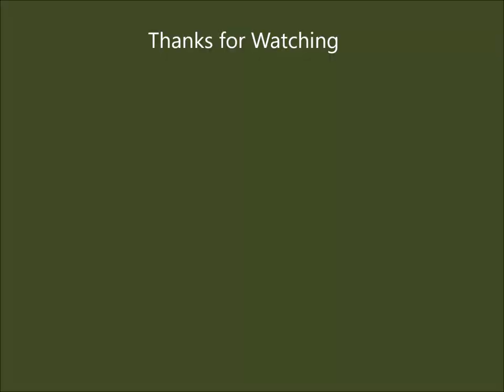UNO'S CAR SHOW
The Viera Car Cruise in was held on February  22. There was a good turnout but not as many as last month’s show.  This show was to befit St Baldrick’s Foundation for childhood cancer research. The music was Xylophone and Ukulele Rival with Their Revelry. CC mixter thru Creative Commons.